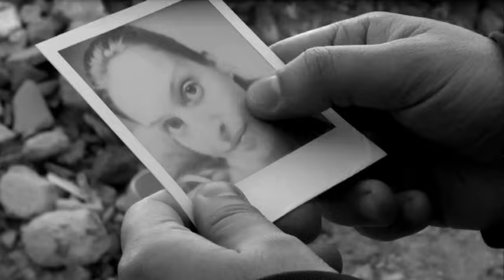XHELAZZ - LA SOLEDAD COMIENZA (CANAL BOA)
XHELAZZ "LA SOLEDAD COMIENZA" extraido de su album "El soñador elegido"